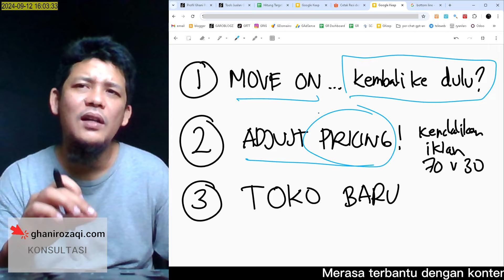DULU ORGANIC BAGUS? | Solusi Menghadapi Penurunan Traffic dan Profit di Marketplace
🔽🔽🔽 LINK PENTING 🔽🔽🔽
Dulu organic bagus? Tapi sekarang penurunan traffic organik terasa berat, apalagi dengan beban iklan yang meningkat di marketplace. Di video ini, saya akan membahas solusi menghadapi masalah penurunan traffic organik dan profit yang semakin tipis. Banyak penjual online mengalami hal serupa, di mana dulu traffic organik sangat membantu penjualan, tapi kini semuanya berubah dengan dominasi iklan berbayar.

Masalah ini sering terjadi karena traffic organik sulit dikontrol, berbeda dengan iklan yang lebih terukur. Anda bisa mengatur kata kunci, budget harian, dan waktu iklan untuk tetap mempertahankan penjualan. Namun, jika organik menurun, profit pun ikut tergerus. Maka dari itu, penting untuk menyesuaikan strategi pricing dan, dalam beberapa kasus, mungkin lebih baik membuka toko baru dengan pendekatan yang berbeda.

Dalam video ini, saya juga akan membagikan tiga tips utama yang bisa Anda terapkan:

Move on dari masa lalu dan sesuaikan ekspektasi dengan kondisi pasar sekarang.
Adjust pricing agar tetap bisa bersaing walaupun beban iklan meningkat.
Coba buka toko baru untuk memulai dengan strategi yang lebih segar.
Simak video ini sampai habis untuk mendapatkan strategi yang bisa membantu Anda tetap profit meskipun traffic organik menurun.